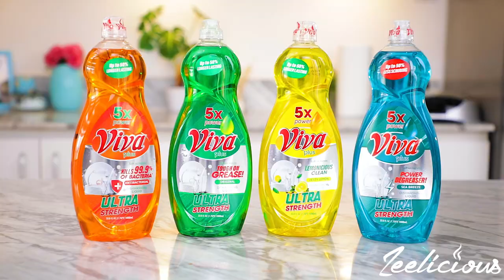5 Ways To Inculcate Leafy Vegetables Into Your Meals + How to Store Your Vegetables to Last Longer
Love,
Winnie